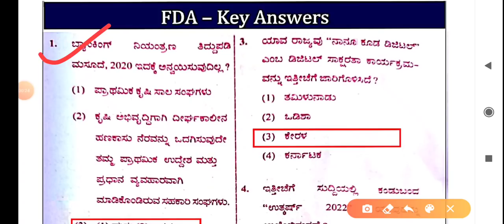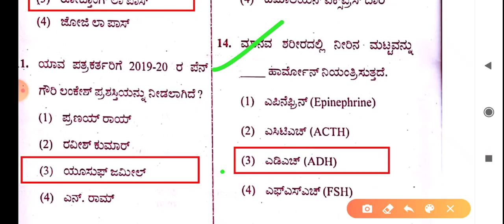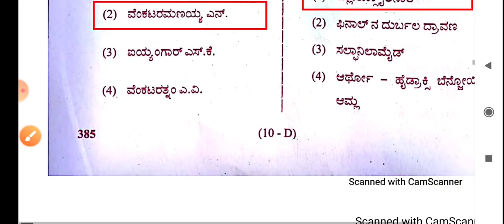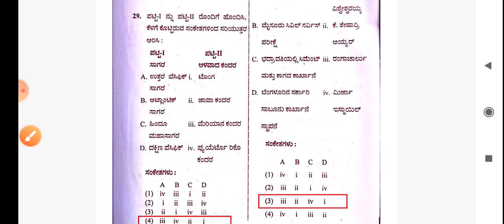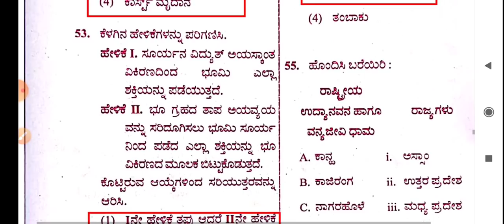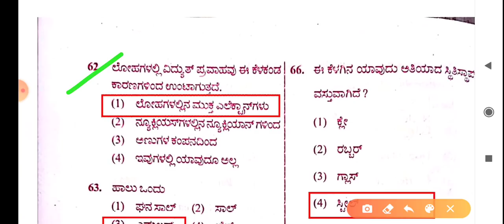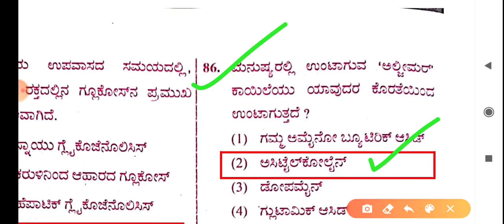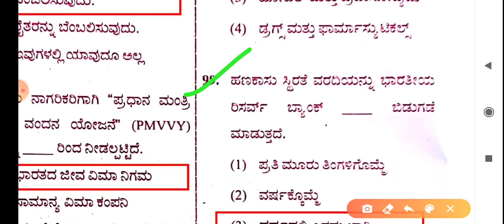Fda key answer 2021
Kpsc fda key answer 2021
Fda answer key 2021
Kpsc Fda answer key 2021